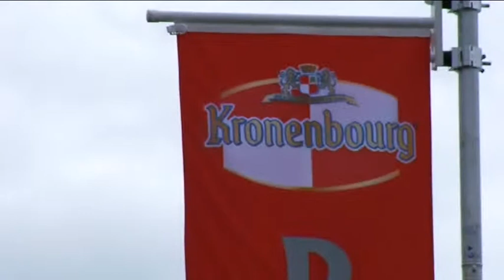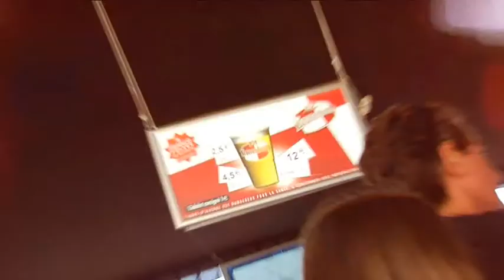Brasseries Kronenbourg 2010